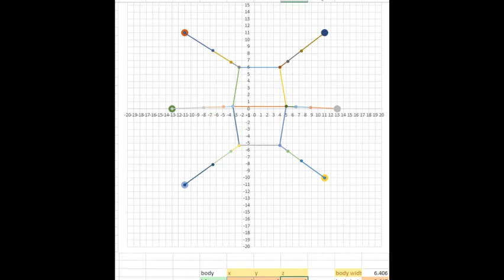hexapod shifting body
Inverse Kinematic model of hexapod body shifting in XZ plane